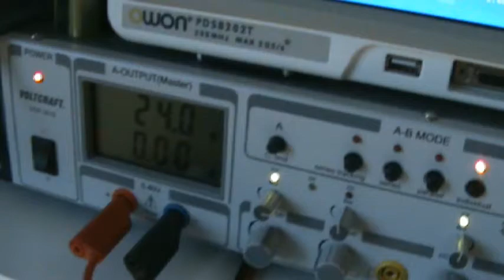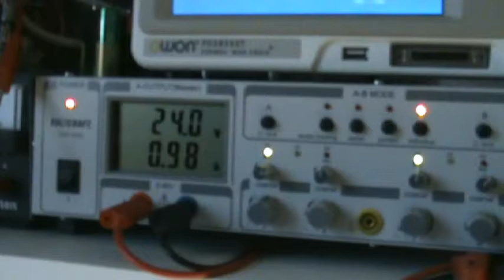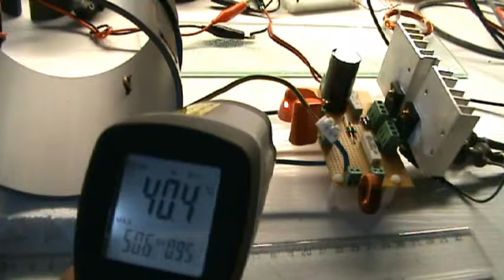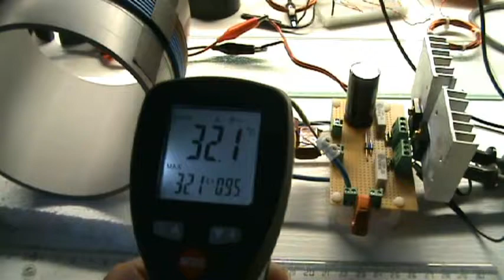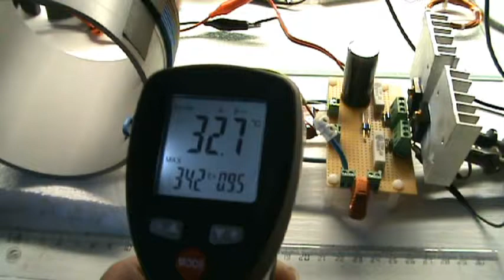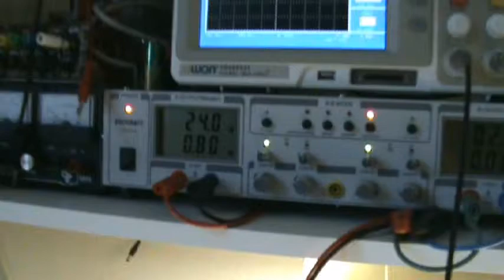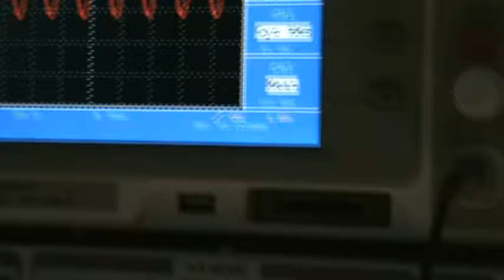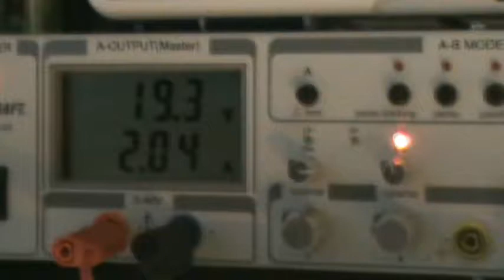Leader Genie replication 1